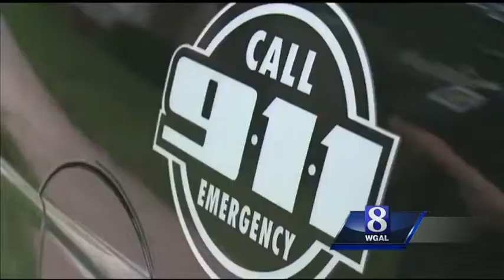Intoxicated man allegedy attempts to kidnap young girl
A man is accused in the attempted kidnapping of a child Friday from a home in Carlisle.